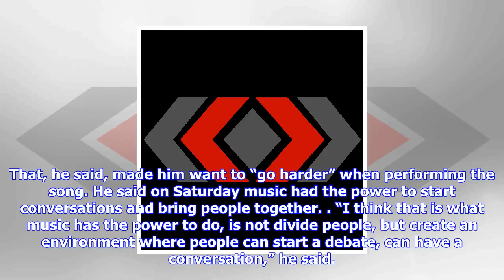Breaking News | Macklemore to donate proceeds from same love to marriage equality campaign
Macklemore to donate proceeds from same love to marriage equality campaign

American rapper, Macklemore, has pledged to donate the Australian proceeds from his track, Same Love...